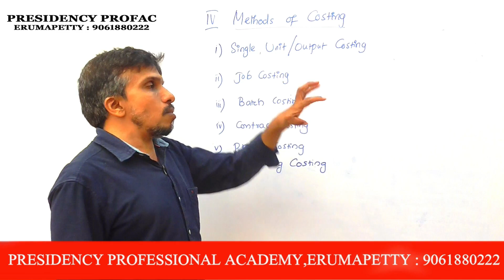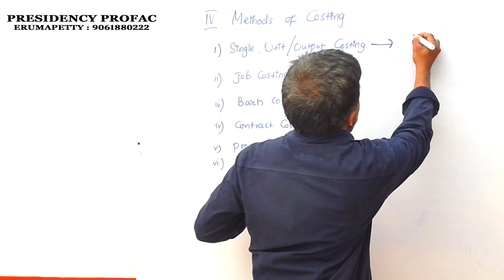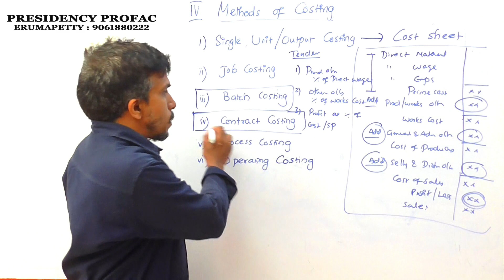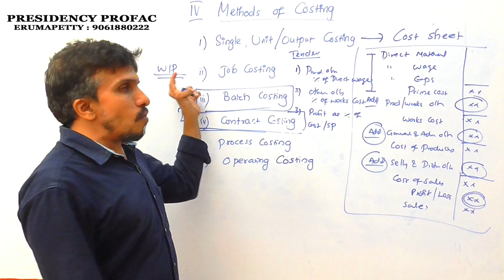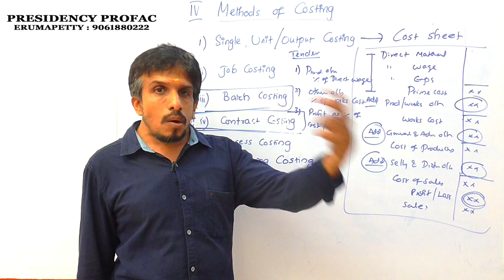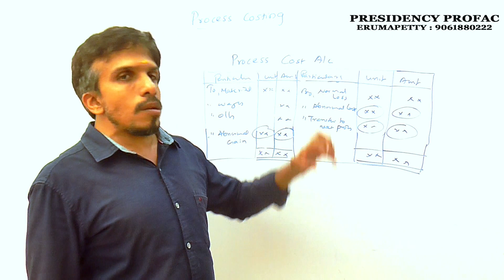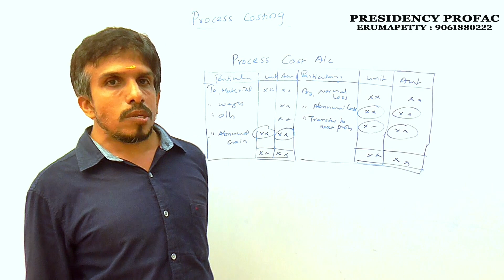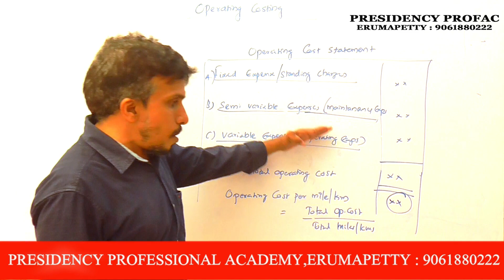MODULE 4 COST ACCOUNTING BY MANOJ MASTER